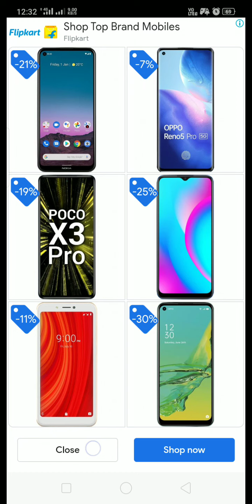HOW TO PASS VARIDIAN FOREST IN POKEMON FIRE RED GAME